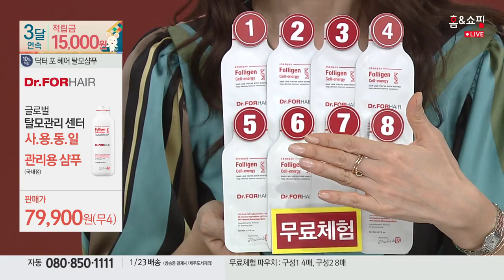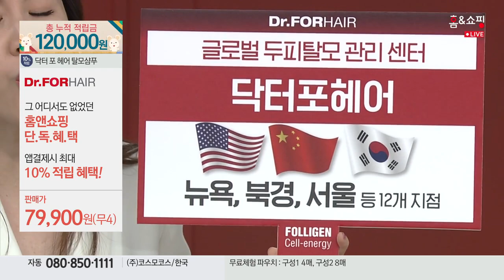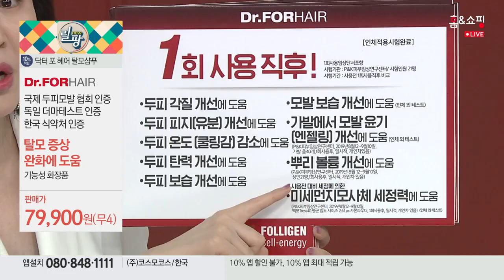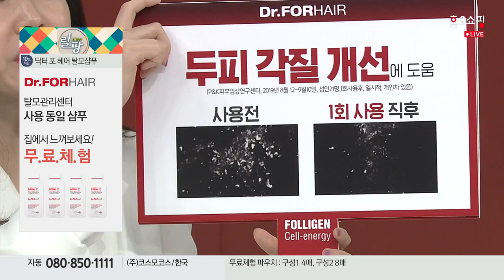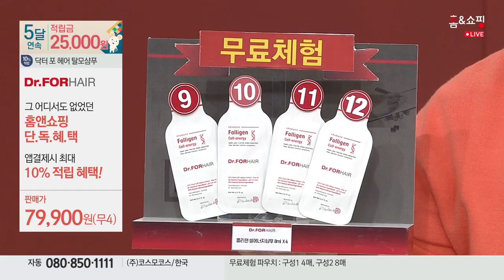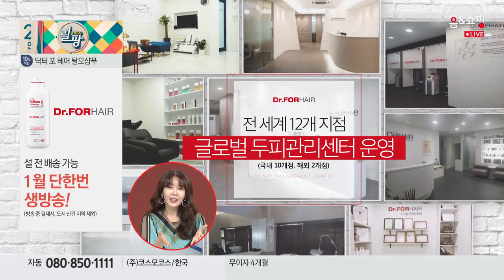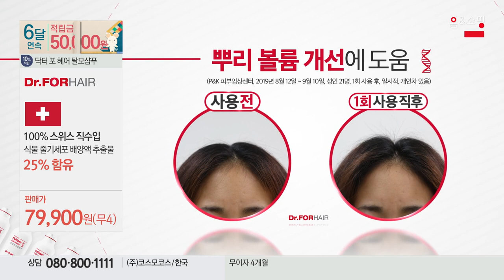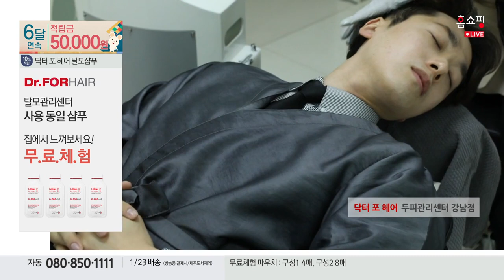[홈앤쇼핑] [Dr.FORHAIR] 닥터포헤어 폴리젠 셀에너지 샴푸세트